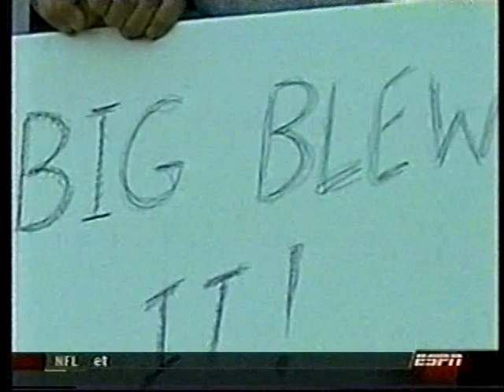1/8/2006 Carolina Panthers at New York Giants NFC Wild Card Playoff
Giants were favored by 3
Over/Under: 43.5

Thanks @espn